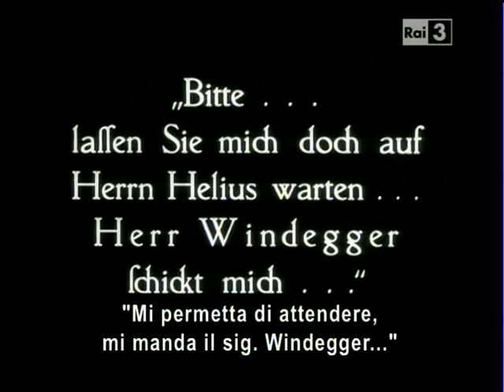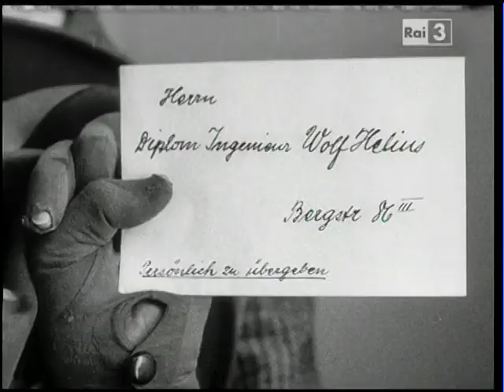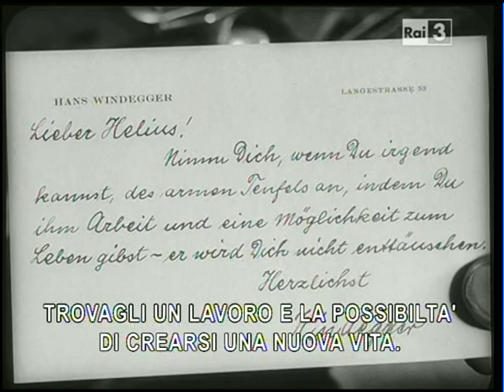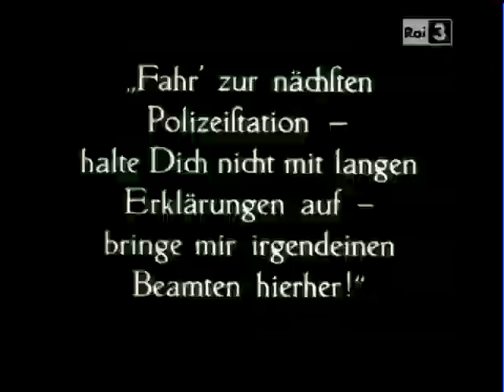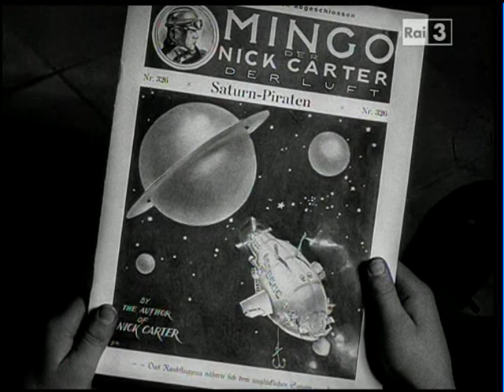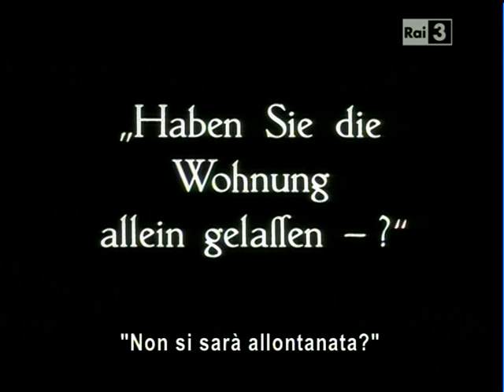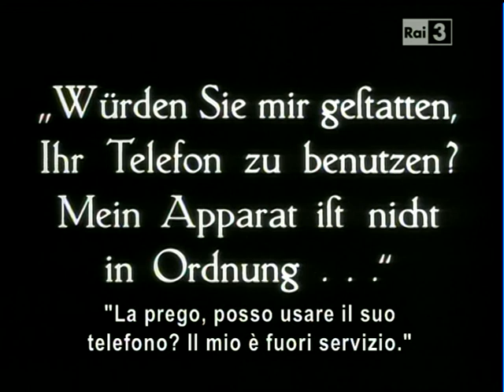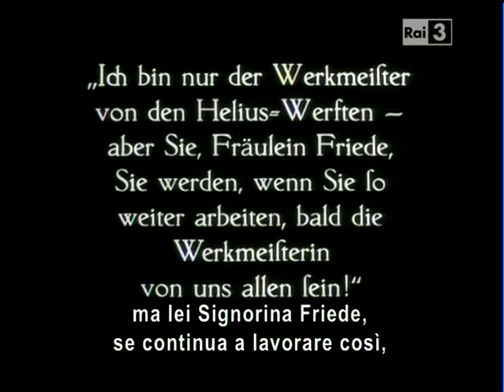3 - Frau im Mond - 1929 - Lang